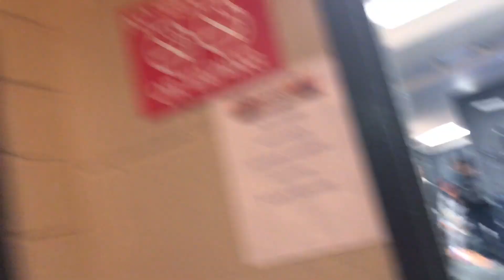Seconds after Mikey Garcia lipinets